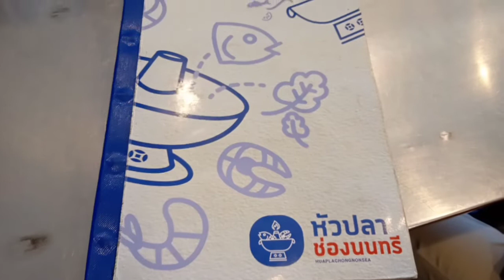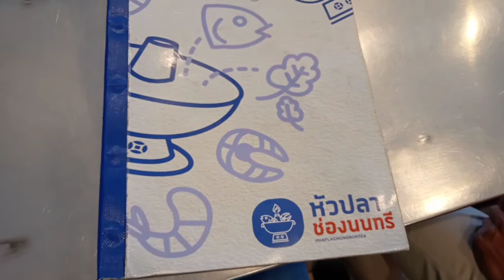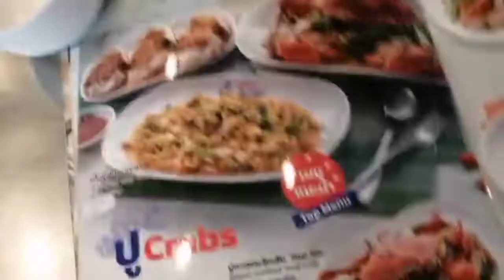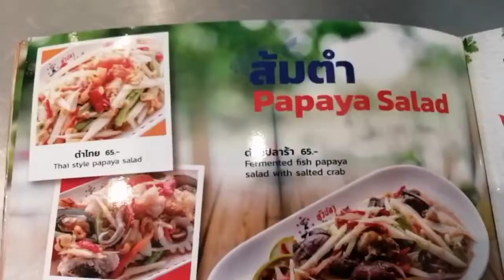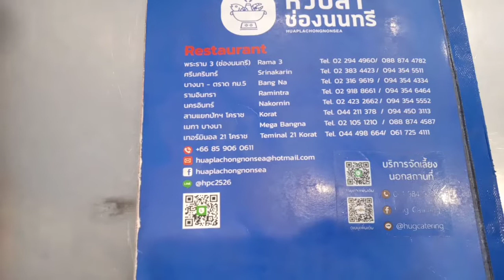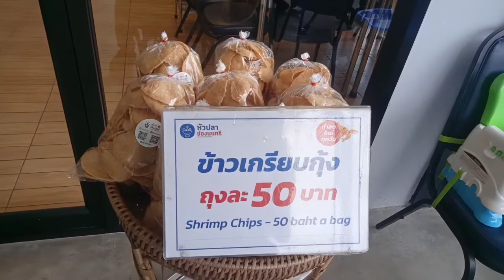รับประทานอาหารที่ร้านหัวปลาช่องนนทรี สาขา บางนา-ตราด หัวปลาหม้อไฟ หัวปลาช่องนนทรี บางนา-ตราด